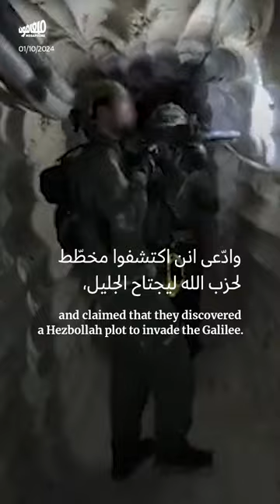حدث اليوم- الثلاثاء 1 تشرين الأول 2024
الثلاثاء 1 تشرين الأوّل: استفزازات إسرائيلية على الحدود_اللبنانية، وحصيلة مجزرة عين_الدلب تبلغ الـ71 شهيداً.